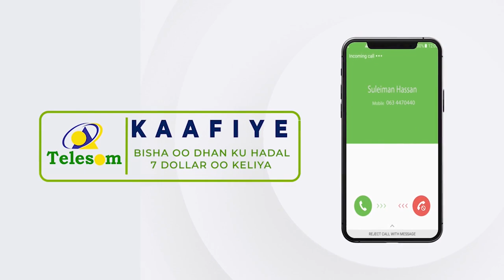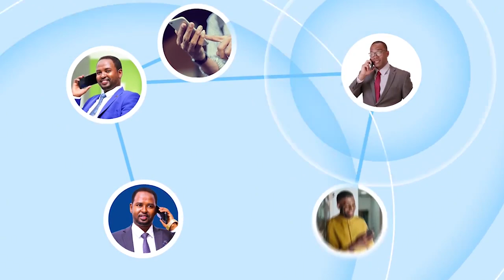Wararkii udanbeeyey ee xiisada Waqooyiga wadanka Itoobiya ee TPLF.